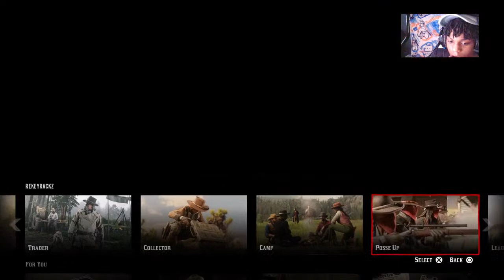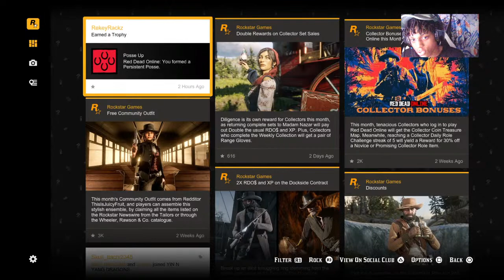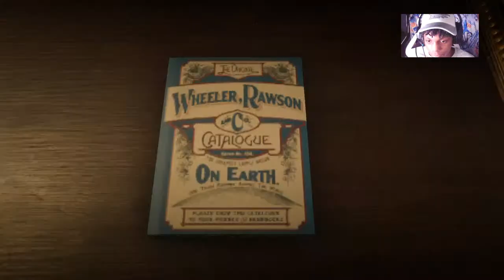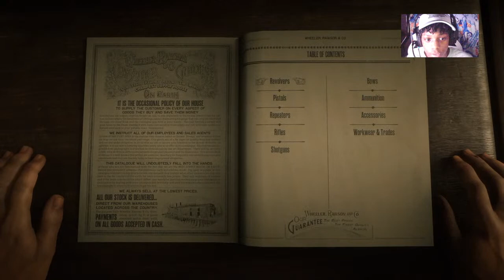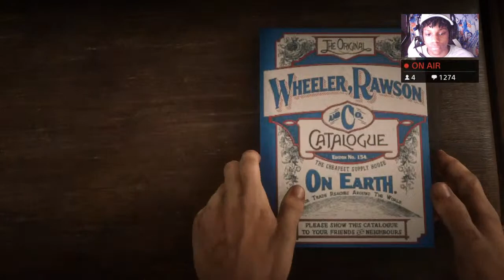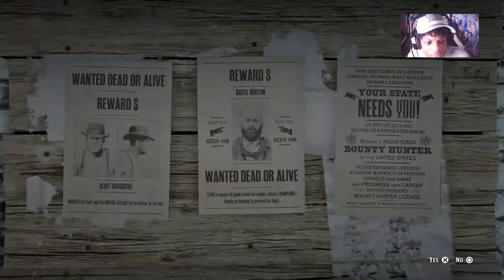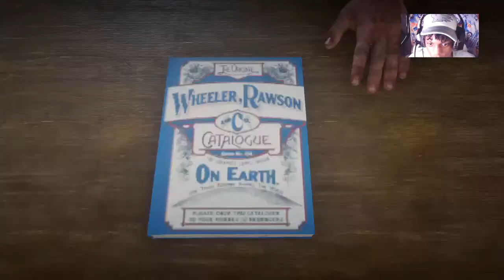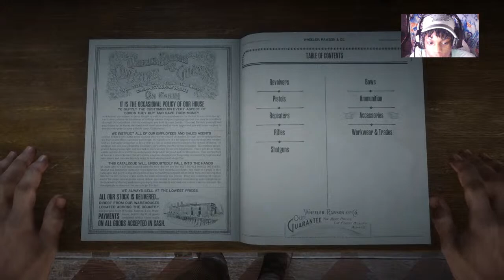I thought I was being stream sniped | RED REDEMPTION II ONLINE (W/Viewers)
____________________➡️TAGS⬅️___________

_________➡️Shout outs⬅️________

_________➡️Social Media⬅️_______________